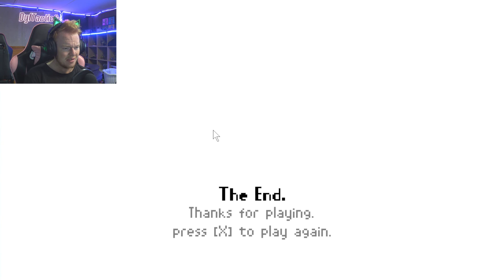LAST TRAIN HOME INDIE HORROR GAME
This is a short horror-adventure game about being stuck on a train.
it was based on a short story the creator had read.